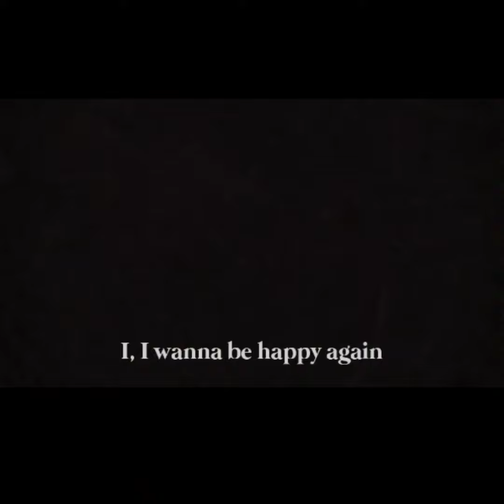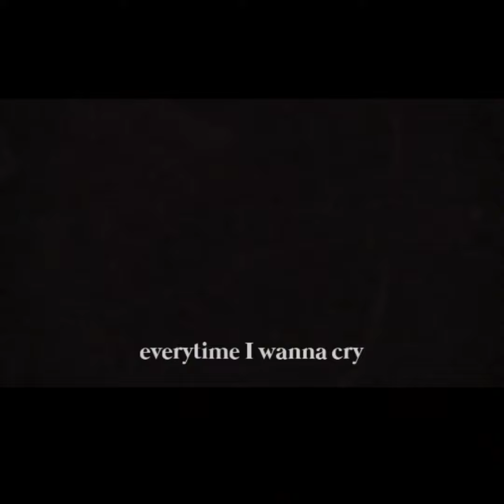Happy Again - UMI (acoustic cover)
tried to make an acoustic cover of this song